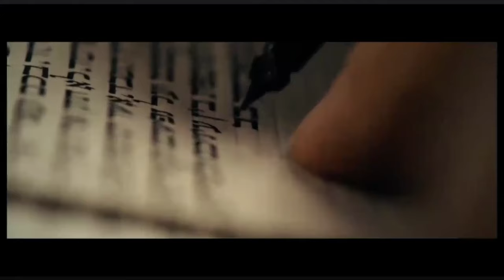IN THE BEGINNING